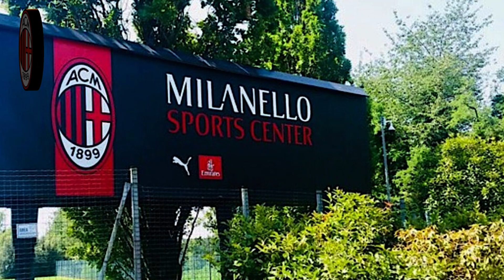😨💣ESPLOSO QUESTA MATTINA! CONFERMATO ORA! L'INASPETTATO ARRIVA A MILANO! ULTIME NOTIZIE DA MILANO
Per essere tra i primi, il Milan ha il tuo sostegno!
Benvenuto nel tuo canale di notizie, aggiornato da Milano.

L'Associazione Calcio Milan, comunemente nota come AC Milan o Milan, è una società calcistica italiana con sede a Milano, con sede a Milano.

Qui trovate le principali novità da Milano.
Qui sul canale trovi:
- Ultime notizie di Milano in diretta
- Le notizie di oggi da Milano.
- Mercato del Calcio di Milano
- Nuovi acquisti dal Milan
- Esordio dei giocatori al Milan
- Dopo la partita del Milan
- Finestra di trasferimento tra

Crediti notizia: flag of Milan football club green screen video 2021

FOTOGRAFIE:
FOTOGRAFIE: